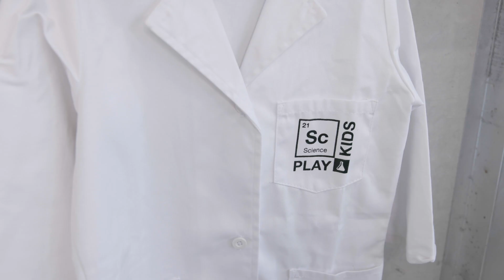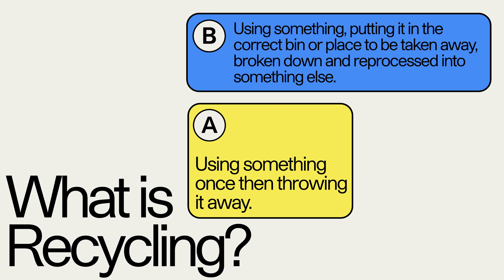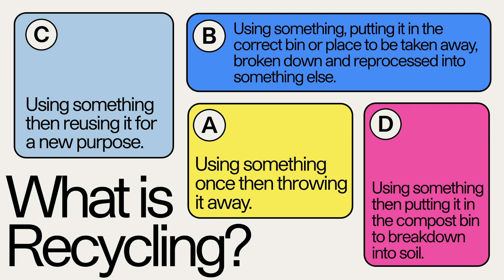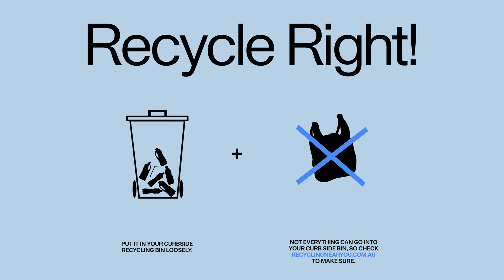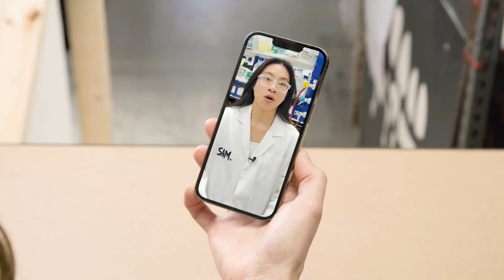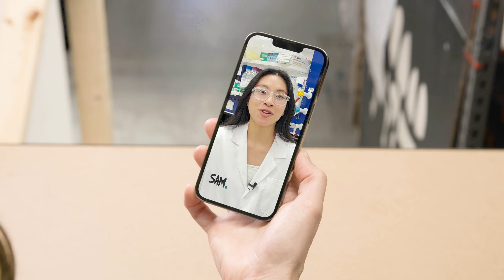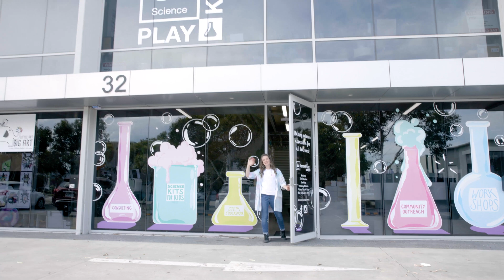Are Enzymes the Future of Plastic Recycling? Planet Ark Lesson with Samsara Eco and Sam For Change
In this lesson, you're going to think about your relationship with plastic, recycling and how new enzyme technology is playing a part in changing the recycling system. You will discover how enzymes work, and observe some in action.